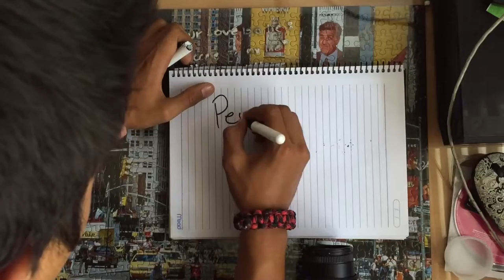El día que rompi mi lente